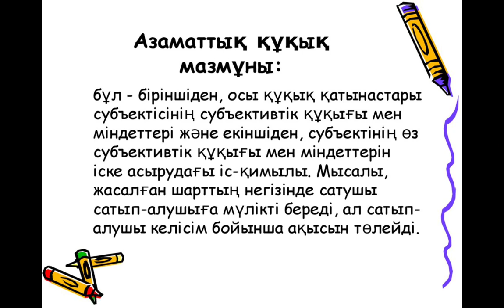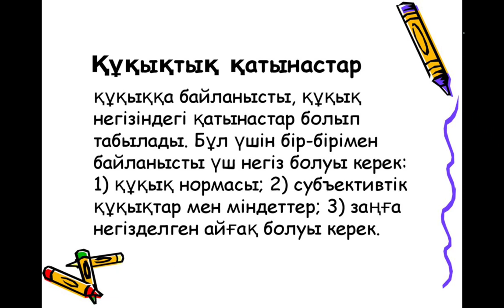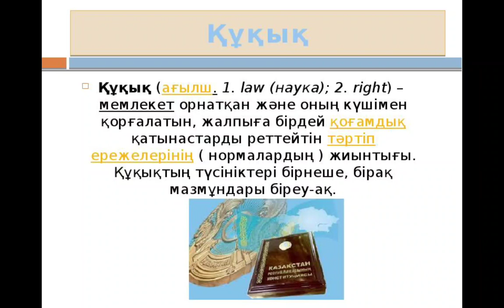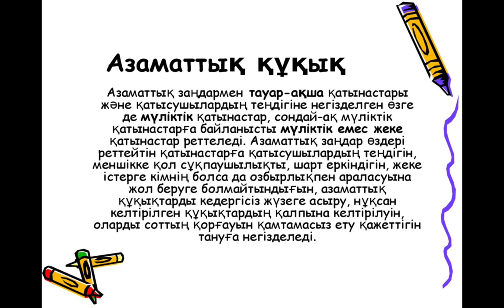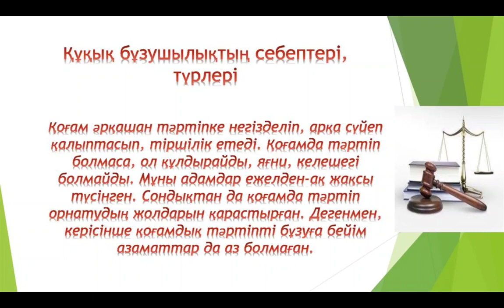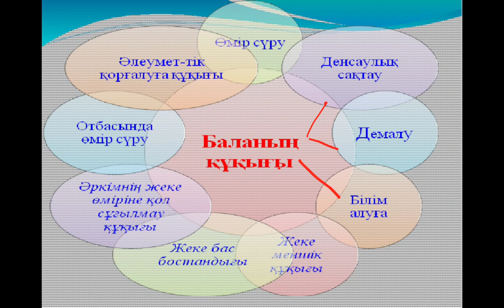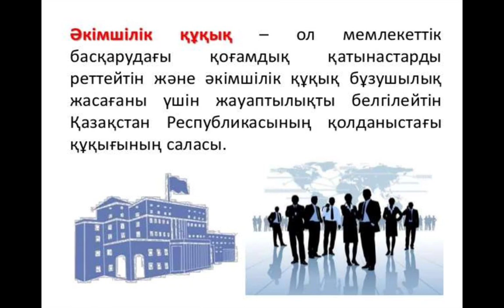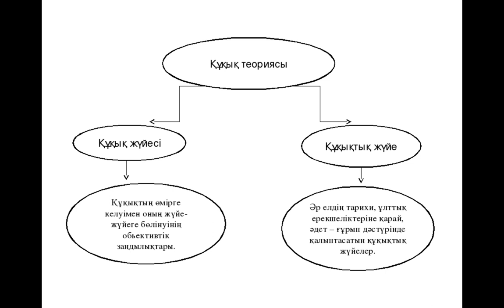Құқық деген не